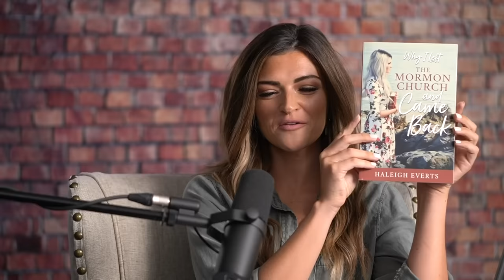Mormon Influencer Discovers the CES Letter - Haleigh Everts - Episode 1434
After converting to Mormonism as a teen and attending BYU, Haleigh Evert’s relationship with the Mormon church grew unfulfilling and complicated. After leaving the church for a time, Haleigh came back to the Mormon church, married in the temple, and started making videos and writing about her Mormon journey.

Haleigh eventually published the book “Why I Left the Mormon Church and Came Back,” which is still sold at Deseret Book today.

Then, after years of promoting and defending the Mormon church, Haleigh read the CES Letter for the first time (just a month and a half ago).

In this episode we discuss Haleigh's conversion, her reach on social media as a Mormon influencer, and her life now after reading the CES letter.

- “Unveiling Grace” by Lynn Wilder

If you enjoyed this video, please consider supporting the channel in the following ways:

Timecodes:
0:00 Haleigh’s mom gets baptized and she attends church
16:40 Breaking the law of chastity, bishop using patriarchal blessing and temple to increase commitment
22:08 Visiting BYU and feeling that’s where the Lord wanted her
30:08 Meeting RM at BYU then breaks up with boyfriend
34:20 Markers of undue influence and YW leaders influence to marry in the temple/follow the patriarchal blessing
51:55  Exposed to BYU students who party and trying to date while staying chaste
1:01:14 Trying to go on a mission, falling for a non-Mormon man then being ghosted
1:14:11 Purity culture at BYU, feeling like God led Haleigh to AZ, losing faith
1:28:43 Complicated relationship with the church, sleeping with Elder’s quorum pres
1:38:00 Reactivating in the church and feeling hopeful
1:43:20 Meeting her future husband (CJ) and sharing her past with him (and vice versa).
1:53:56 Disciplinary council process and living out probation
2:22:33 Going through the temple and non-member family excluded from the wedding
2:52:10 Married life begins and husband discloses sins
2:56:19 Going viral for talking about coming back to Mormonism and getting book deal
3:25:48 Preaching the joys of Mormonism while feeling unhappy at church, marriage unraveling
3:43:41 Other Mormon influencer’s post spurs empathy for different beliefs
3:54:00 Haleigh lists her problems with the church while she has space to reflect during COVID
4:12:14 Haleigh feels duped after reading the CES letter
4:27:53 Regrets choosing the church over loving people and changing beliefs
4:32:35 Haleigh and her husband struggling with different views
4:44:05 Final thoughts and an apology to those Haleigh influenced in the church
5:04:26 Bishop assuming there is no happiness now for her and her family outside the church
5:16:52 Path forward for Haleigh